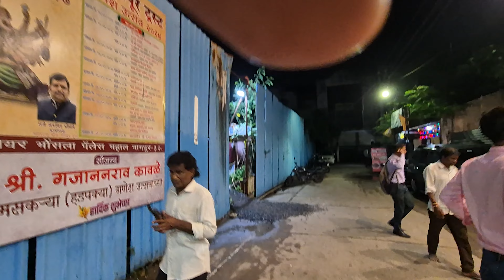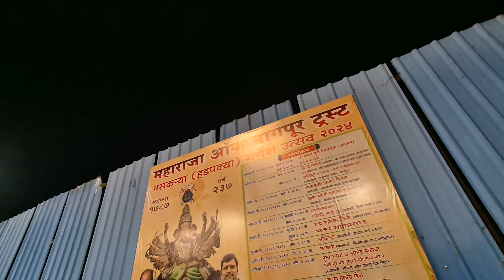bhai k 1 lakh followers ki party Aur Senior Bhosle Palace